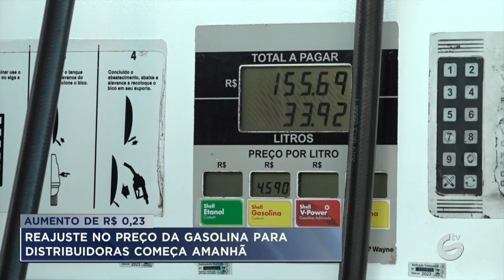ATENÇÃO DISTRIBUIDORAS: Petrobras anuncia reajuste no valor do combustível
A Petrobras anunciou o primeiro reajuste no valor do combustível para as distribuidoras, que começa a valer nesta quarta-feira (25). Nossa equipe foi até alguns postos para colher informações sobre o valor que será repassado para os motoristas. Confira: